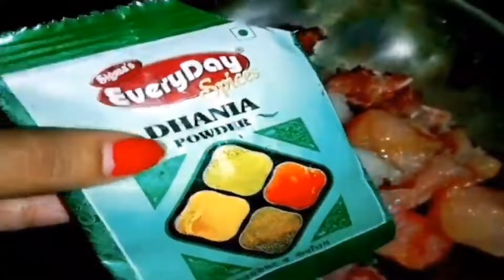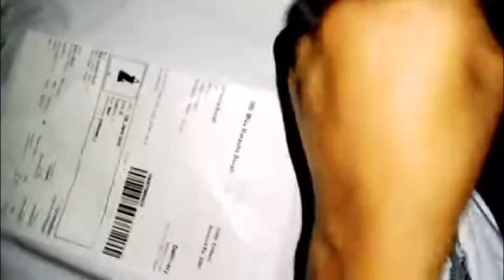#0 ৰ পৰা 2k subscribes r_ কি কি video দিলোঁ আহক চাওঁ_|| আপোনাক সকলোকে বহুত বহুত ধন্যবাদ জনালোঁ_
Hello guys ❤️
আপোনালোক সকলোকে মোৰ channel লৈ পুনৰ বাৰ
স্বাগতম জনাইছো_
0 ৰ পৰা 2k subscribesr কৰা মোৰ লগতে আপোনালোকৰ বহুত বহুত অৰিহণা আছে #
গতিকে আপোনালোকক মোৰ ফালৰ পৰা বহুত বহুত ধন্যবাদ জনাইছোঁ||